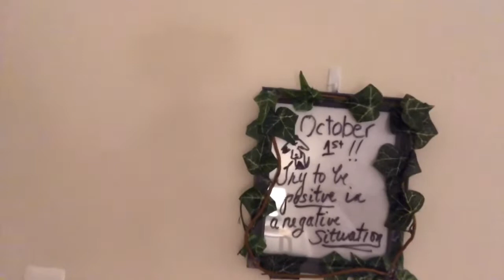Just a minute update!🐶👵